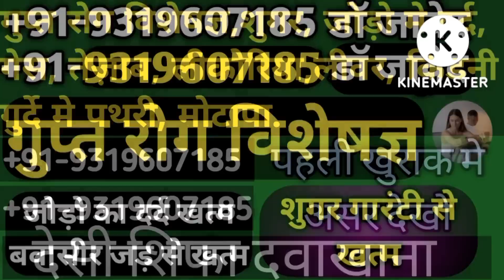27May | National News | Bharat Ki Khaas badi 10 Khabrein Aur Political Hungama | Viral News Live